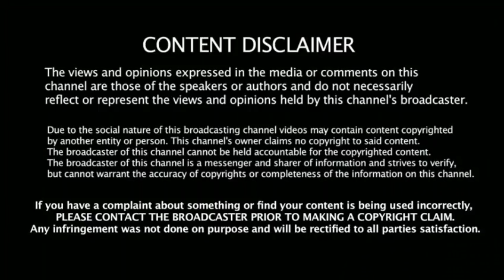வந்து விட்டது Ticket to finale Task